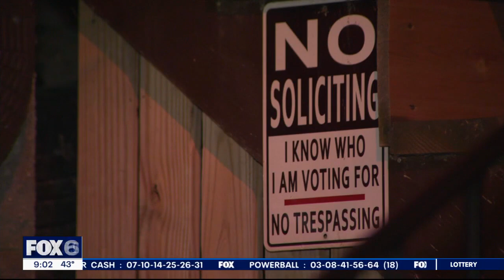Milwaukee car break-ins, Bay View residents on alert | FOX6 News Milwaukee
FOX6 News at 9 offers the day's news. weather, and sports in southeast Wisconsin, the nation, and the world.